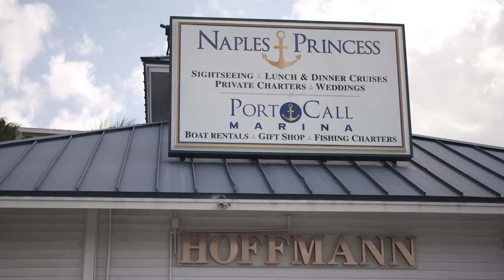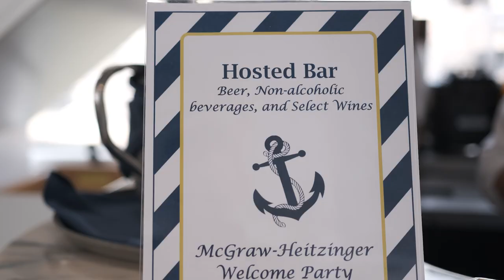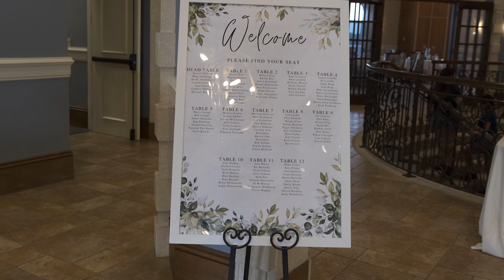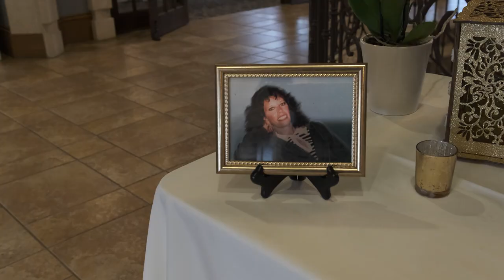Sloane + Brad Highlight - Heritage Bay Golf & Country Club - Naples, FL